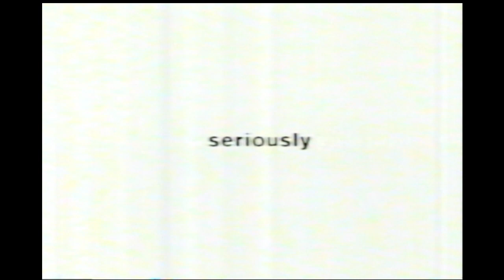The Panel Season Fanale 2002 Partial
Found on a VHS containing "Richmond Vs Fremantle Practice Match"
Recorded from an episode of 'The Panel'

Head over to Batprince's game channel:
Youtube.com/Batprince
OR
Head over to Pete's Twitch
Twitch.tv/Peterdea